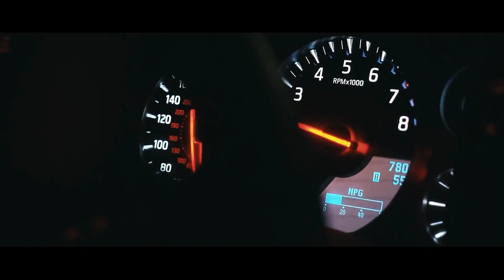Jakomo & A.V.G — Мы итальянцы (Fulwen Remix)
91,0 BPM